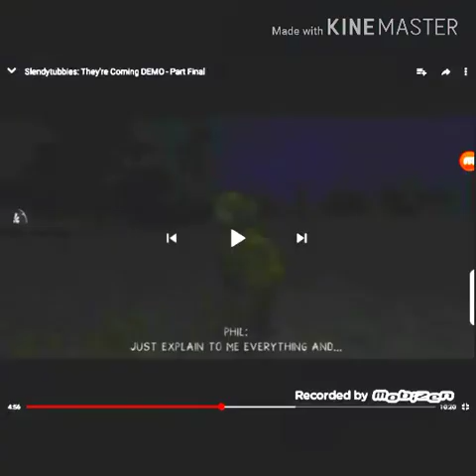ScaretubePoop: Slendysky slendypo 12: The Frogotten Forest Is Murder About Cat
Chapter 1 Ending

By A Knight Night